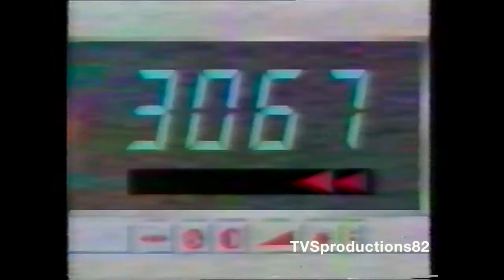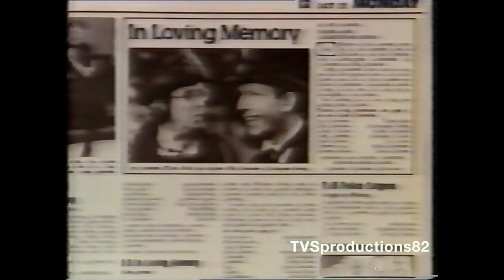TV Replay (TV Weekly) 1979 TVS Production 1992 (12)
TV Replay 1979 TVS Production 1992 (12) Barry Took talks about the TV sitcom "In loving memory made by Yorkshire Television. The TVS logo is a registered trademark of Steve Woodgate, CEO of TVS Television.